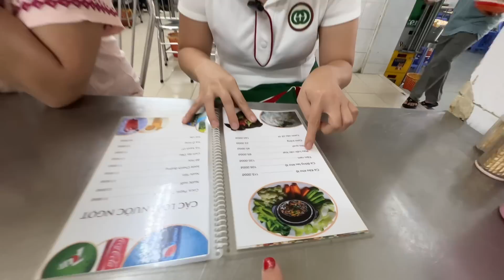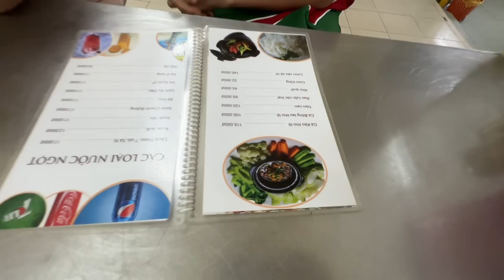Vlog 2089 ll ĐƯA JADE ĐI QUAY PHIM CHO HTV9 NGUYÊN CẢ NGÀY- GHÉ ĂN LẨU CÁ KÈO BÀ HUYỆN THANH QUAN